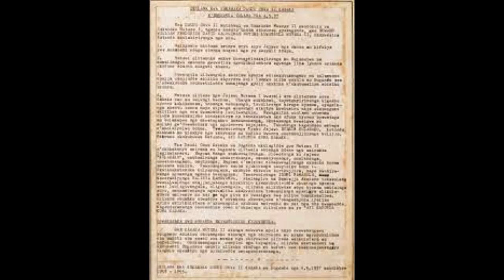Eddame lya Ssekabaka Daudi Chwa - Christopher Sebaduka